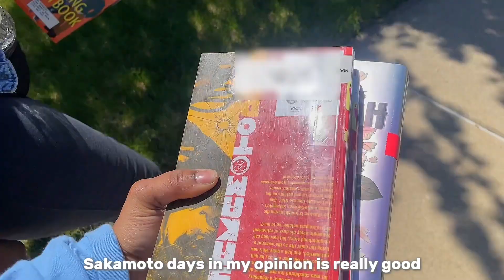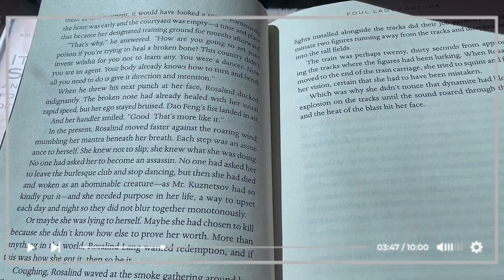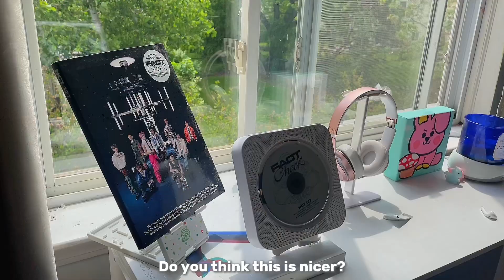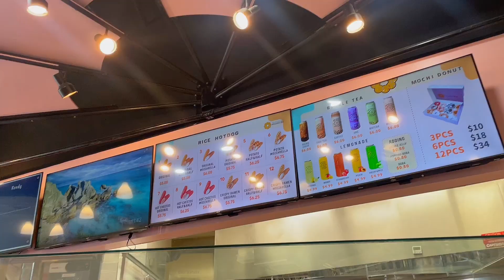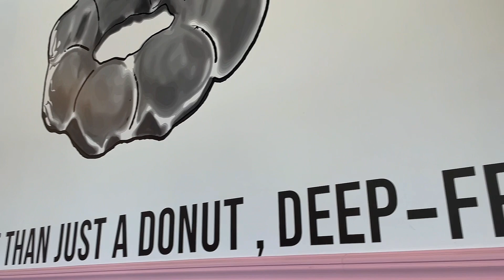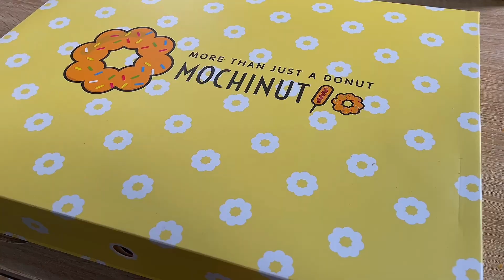🍩Video diary #47:Mini vlog | may 2024 | introvert vlog | Mochinut, Birthdays, Mother’s Day